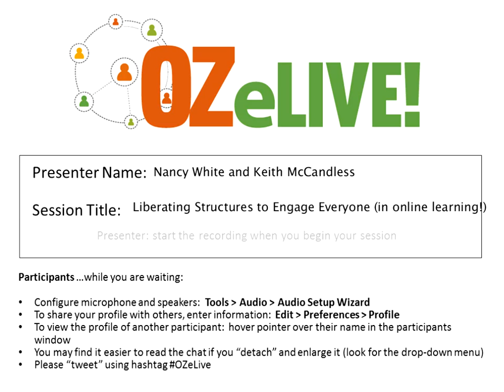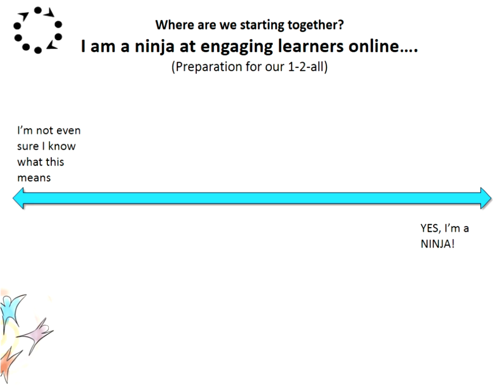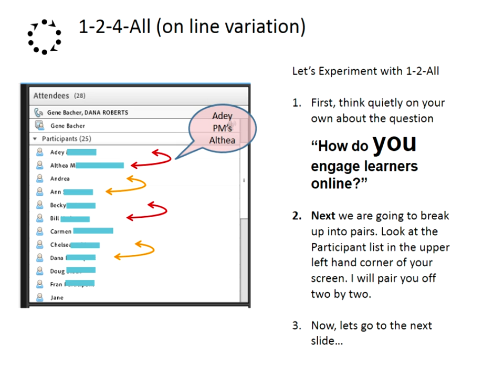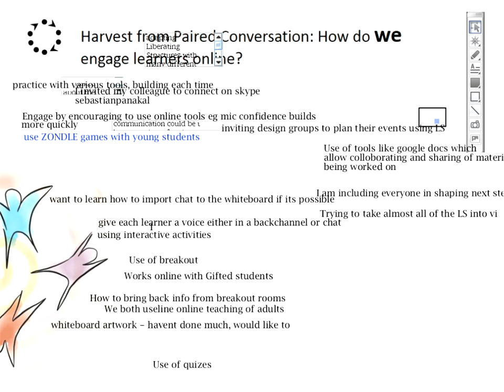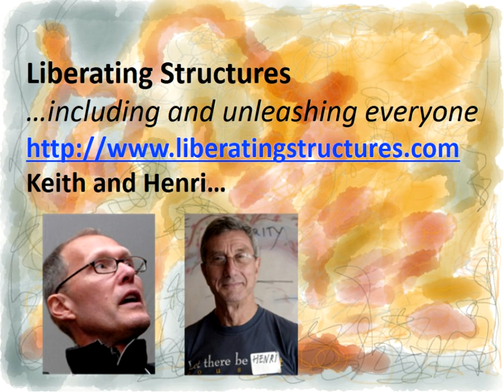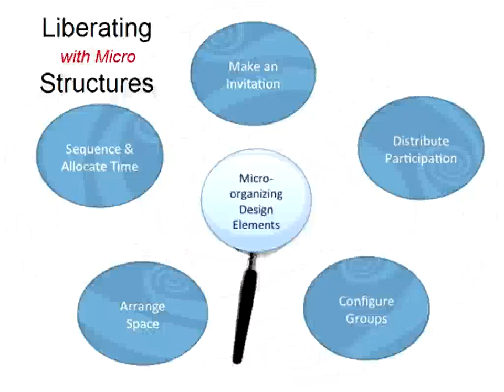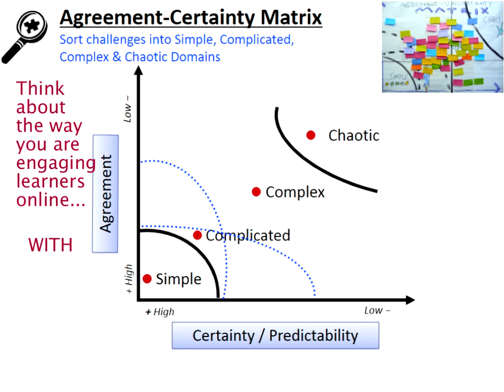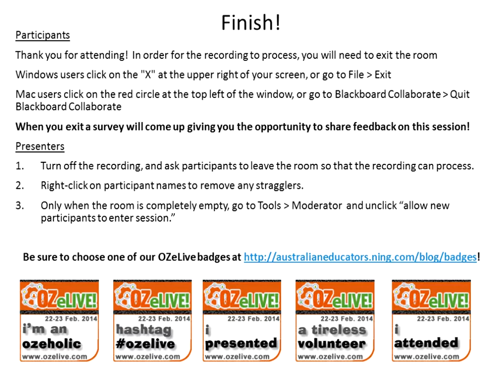Engage and Ignite with Liberating Structures OZeLIVE Feb2014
Session Title:  Engage and Ignite with Liberating Structures

Your Name and Title:  Nancy White

Your School, Library, or Organization Name:  Full Circle Associates

Your Twitter Handle (@name): @NancyWhite

Come explore and play with Liberating Structures (LS). I've been facilitating since, what, 1976? When my friend Keith McCandless showed me this work he was doing on Liberating Structures, a set of 33 structures you can string together to ignite and engage the best in people, I knew he had put his finger on the sparks and patterns of success I'd experienced in my work. What Keith did was name things, note the underlying structure, thus creating all at once a set of constraints that opens up unlimited possibility. I love dualities. Paradoxes. IN this session, I'll crack open the door to LS and we'll play with a few of them -- we're still in the nascent phase of truly understanding them online. So expect learning, not content!